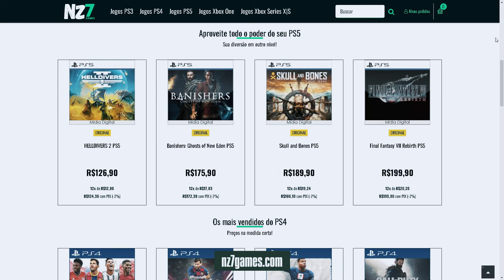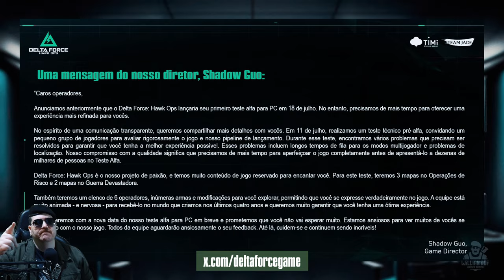O FPS GRÁTIS MAIS AGUARDADO DO ANO ESTÁ COM PROBLEMAS - DELTA FORCE HAWK OPS